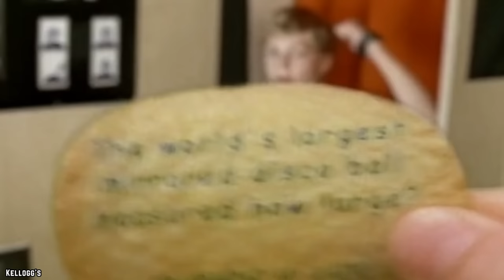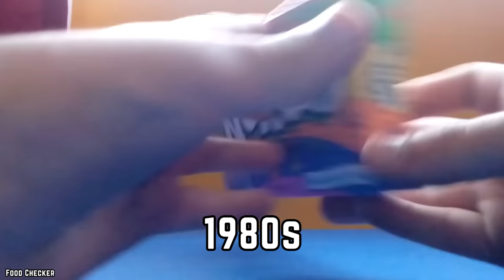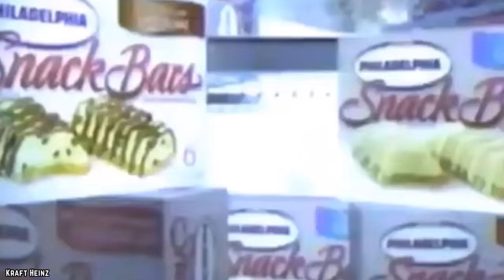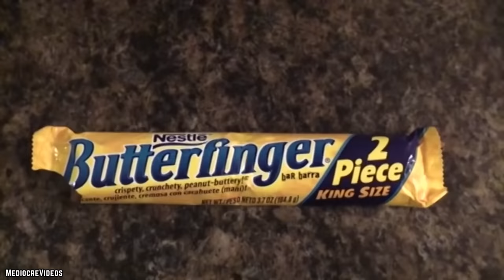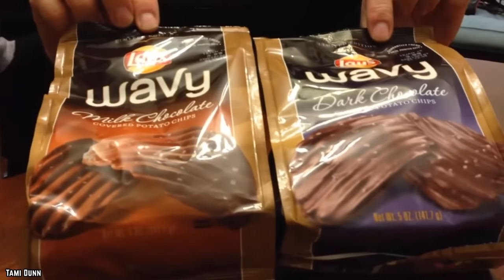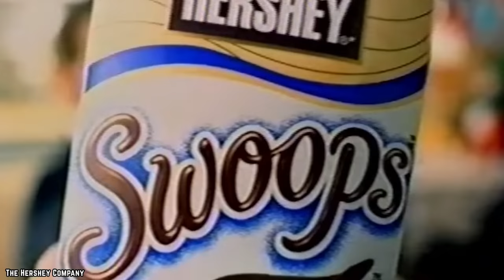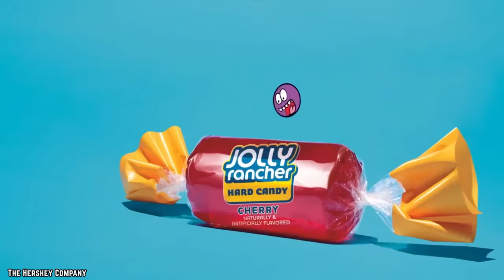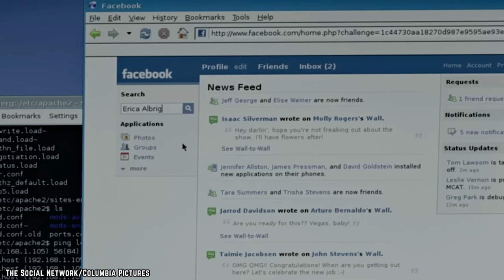Top 10 Discontinued Snacks Americans Miss The Most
These are the top 10 discontinued snacks Americans miss the most. What are your favorite discontinued snacks you want to see back in the USA.

Why do the good ones seem to be gone too soon! We’re talking snacks, of course. Here are 10 Discontinued Snacks Americans Miss The Most. If you enjoyed this video. Comment

TIMESTAMPS:
0:00 Discontinued Snacks Americans Miss The Most
0:12 Pringles Prints
1:15 Original Dunkaroos
2:34 The Wonka Bar
4:28 Philadelphia Cheesecake Snack Bars
5:50 Original Butterfinger
7:40 Lay’s Wavy Milk Chocolate Covered Chips
9:04 Hershey's Swoops
10:33 Wild Berry Jolly Ranchers
11:52 Wild Fruit Jell-O
12:55 Jell-O Pudding Bites